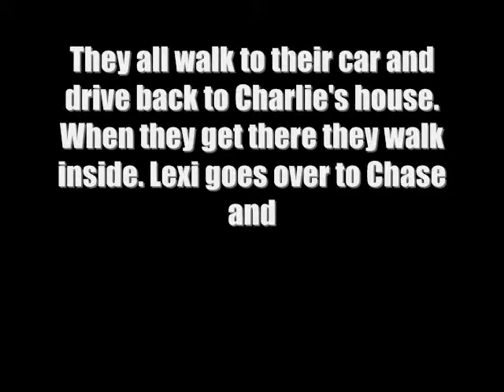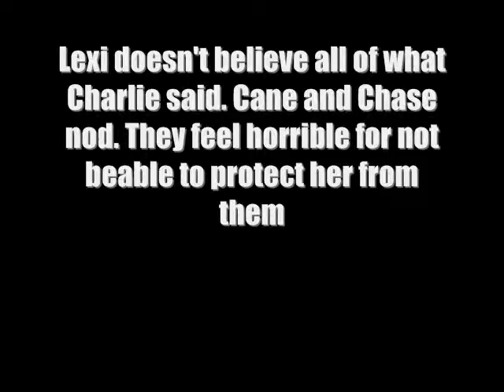Mafia Season 3 Episode 7